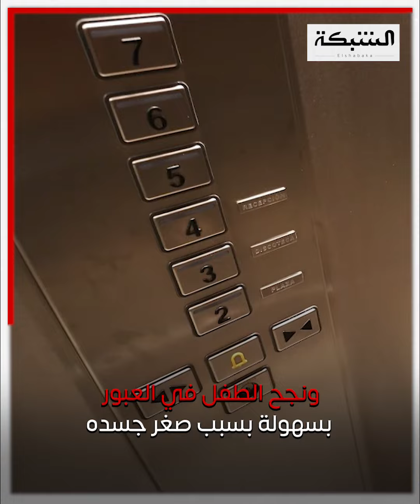دفع حياته ثمنًا لشهامته.. تفاصيل وفاة صاحب شركة سياحة داخل أسانسير خلال قطع الكهرباء